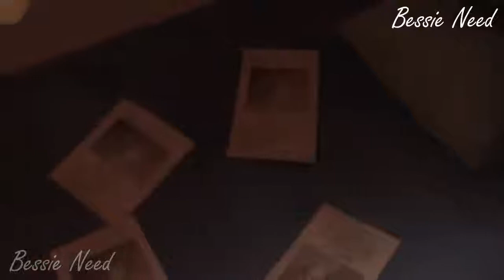Don't Step On My Angel!!